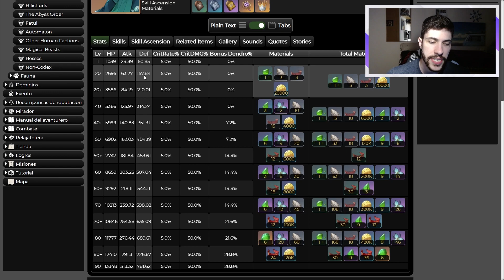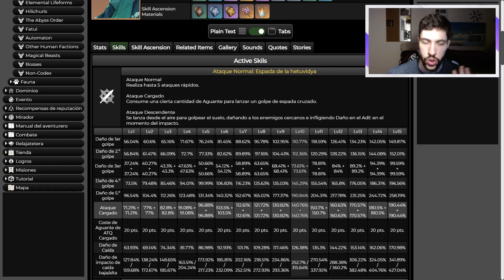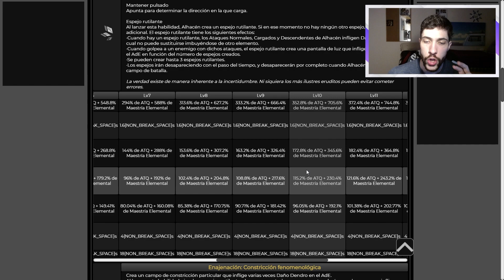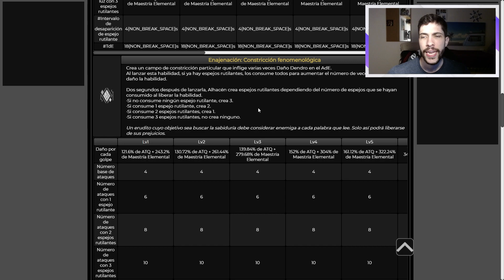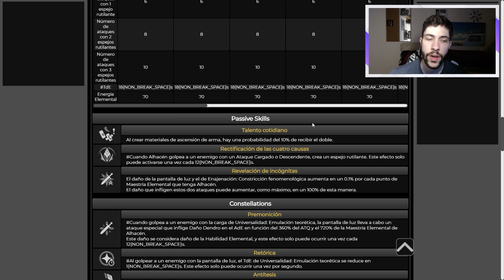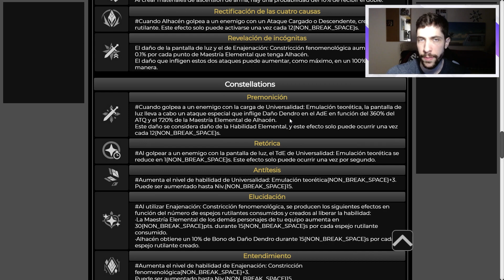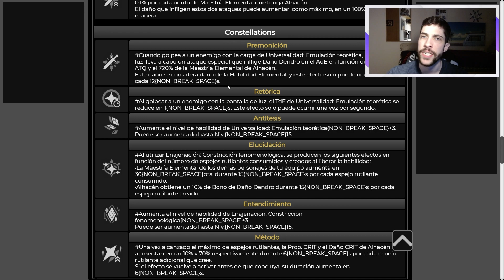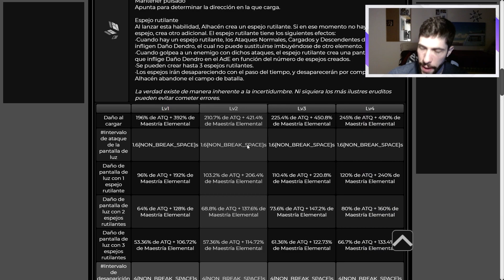DAÑO MASIVO DENDRO!! KECHING 2.0?? 💥 Análisis Alhacen C6 | Genshin Impact Español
¡Pues muy buenas Familia! Hoy os quiero dejar con un video comentando todo sobre Alhacen, el nuevo personaje de cinco estrellas que tendremos en la versión 3.4 que tiene pinta de ser un Hiper Carry Dps bastante parecido a Keching, pero con mejores escalados y con mejor elemento, Dendro. Espero que os guste y nos vemos en el siguiente video 😉